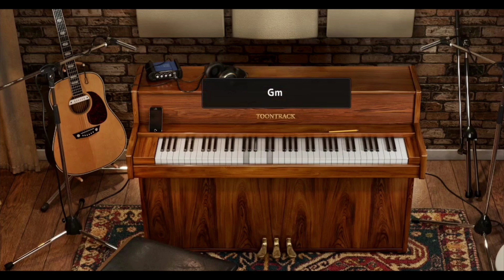How To Play The D minor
Learn D minor
Help:
The D minor scale consists of the following constituent notes:
D , E , F , G , A , A# , C

The constituent chords of the D minor scale:
D Minor: (D - F - A) / E diminished: (E - G - A#) / F Major: (F - A - C) /
 G Minor: (G - A# - D) / A Minor: (A - C - E) /
A# Major: (A# - D - F) / C Major: (C - D - E)

The first inversion of the D minor chord:
F - A - D

The Second inversion of the D minor chord:
A - D - F